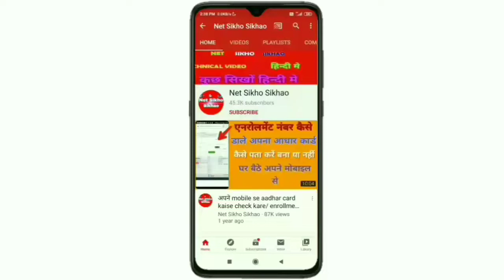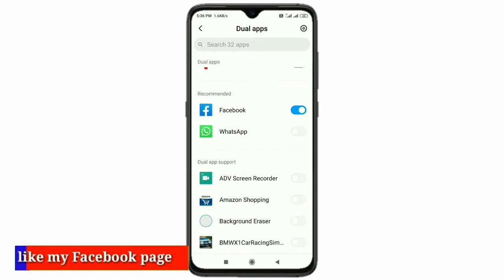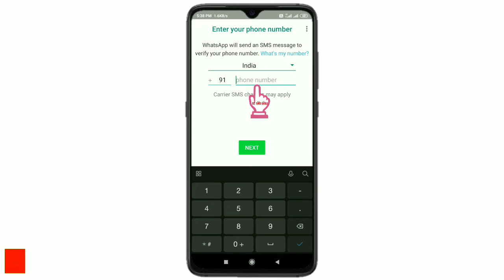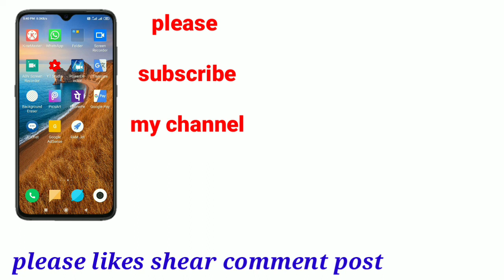Mi phone, dual apps settings, copy apps Android,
about this video
नमस्कार दोस्तो
आज के इस वीडियो में हमने आप सभी को बताया है कि
 किस  तरीके से आप अपने mi फोन के  ऐप्स को डबल ऐप्स बना सकते हैं
ओ भी बिना किसी ऐप्स को इस्तेमाल करे बेगर

     PLAYLISTS    Click now

                                TOP VIDEO LIST

New phone, phone settings,mi phone settings,
Hi
हमारे चैनल पर आने के लिए आप सभी का धनयवाद,